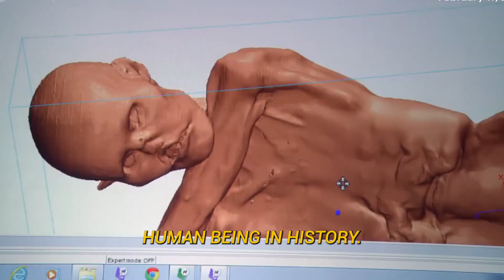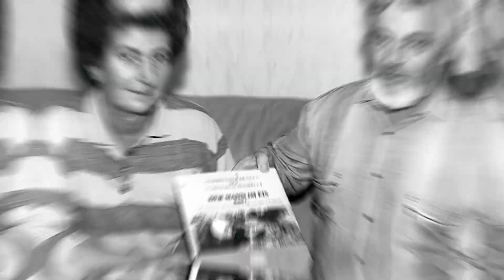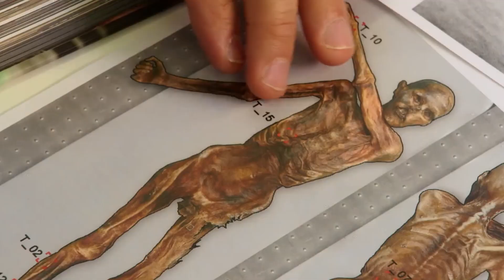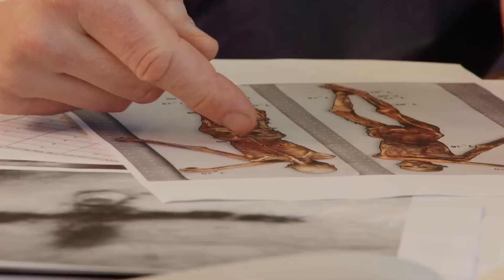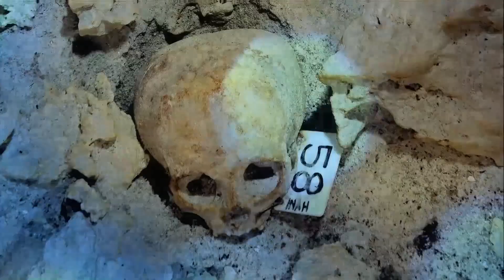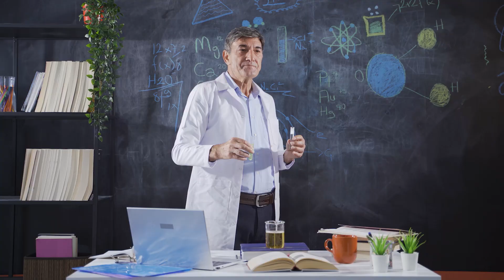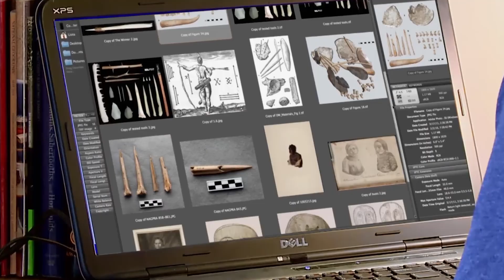What Scientists Found in Ancient Ice Will Give You Nightmares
Ötzi the Iceman is history's most perfectly preserved murder victim - complete with the arrow still lodged in his shoulder and blood that's still red after millennia in the ice. But he's just the beginning. From baby mammoths with liquid blood to 50,000-year-old cave bears that look like they died yesterday, the melting ice is revealing impossible discoveries that are rewriting everything we know about death, preservation, and what science thought was possible.
The ice remembers everything. And it's starting to give up its secrets.

SOURCES:
- National Geographic - "Ötzi the Iceman: What we know 3 decades after his discovery"
- Britannica - Otzi entry
- ThoughtCo - "The Discovery of Ötzi the Iceman and Its Significance"
- Live Science - "Ötzi the Iceman: The famous frozen mummy"
- South Tyrol Museum of Archaeology (iceman.it) - Official Ötzi research
- Scientific American - "Ötzi the Iceman Gets a New Look from Genetic Analysis"
- CNN - "Ötzi the Iceman's true appearance revealed by new DNA analysis"
- Austrian Academy of Sciences - "Ötzi: official history of the ice mummy partly rewritten"
- Nature - "Molecular cloning of Ancient Egyptian mummy DNA" (Pääbo's early work)
- Leakey Foundation - "Svante Pääbo wins Nobel Prize for decoding ancient DNA"